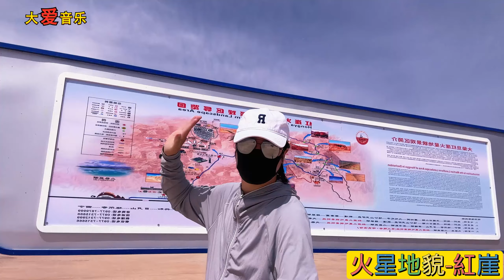超好聽！手機裡一定要存下這首《讓我走進你心裡》字字帶淚，聽哭了太好聽了，百聽不厭！給生活加點糖chinese song